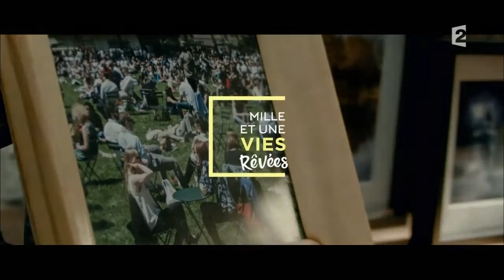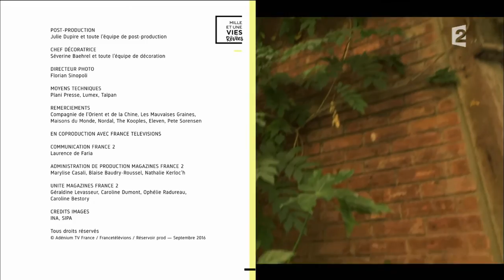Recyclage textile, Zoothérapie et élevage de Lamas - Mille et une vies rêvées - Replay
Replay de l'émission "Mille et une vies rêvées" diffusée le 07/09/2016 à 15h sur France 2.